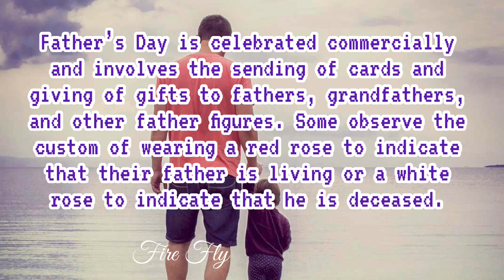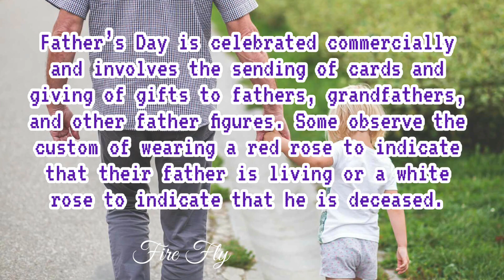Father's Day 2023 | Date, History & Celebration